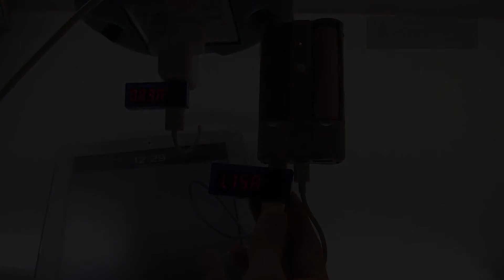ENB 2x18650 Battery Case / USB battery box - Daisy Chain Charging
ENB 2x18650 Li-ion Battery Power Bank Case / USB battery box / Power Bank

Daisy Chain Charging